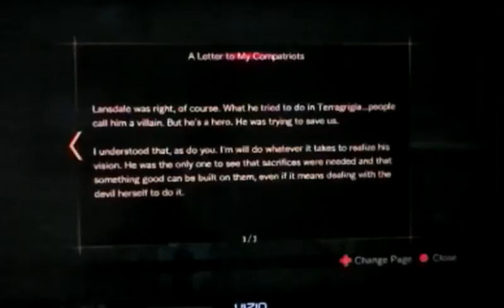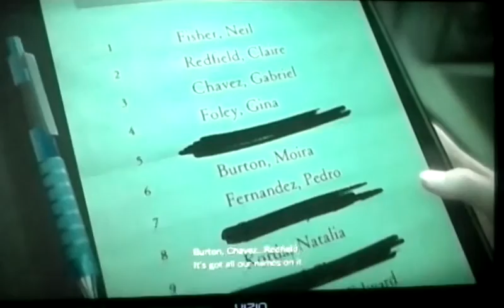resident evil revelations 2 (ps4) gameplay pt36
resident evil revelations 2 (ps4) gameplay